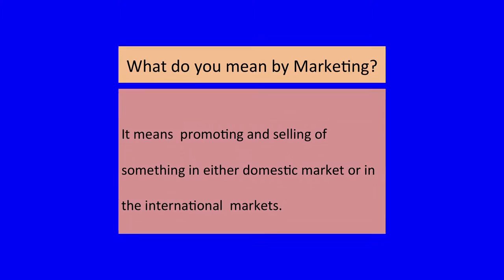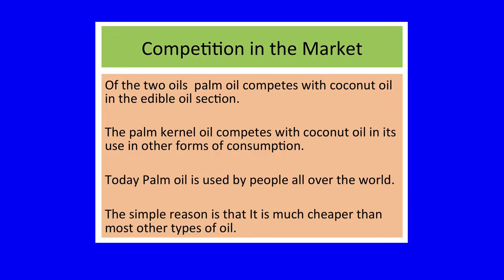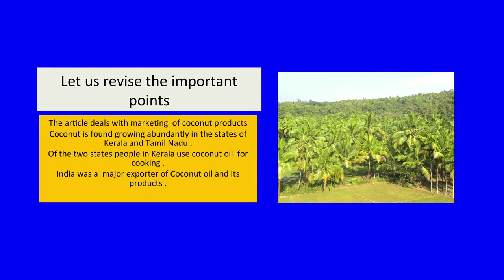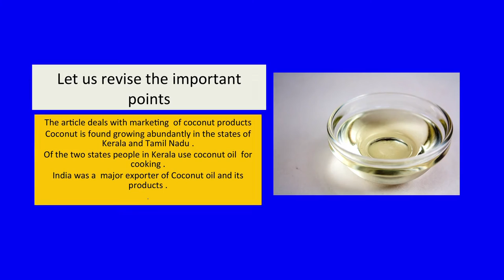MASTER Lesson- 11,SECTION 2 MARKETING OF COCONUT PRODUCTS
Copra, a product that comes from the coconut, is used for extracting oil. The country produces about 4.5 lakh tonnes of coconut oil. Tamil Nadu and Kerala are the major producers of oil. Coconut oil is used in cooking only in Kerala. The two substitutes of coconut oil are palm oil and palm kernel oil. Palm oil is edible but palm kernel oil is non-edible. Palm oil is cheaper than other major edible oils. It is necessary to promote coconut based commodities, e.g. packaged coconut water and coconut cream. Coconut water is more costly than bottled soft drinks, other natural drinks and even milk,